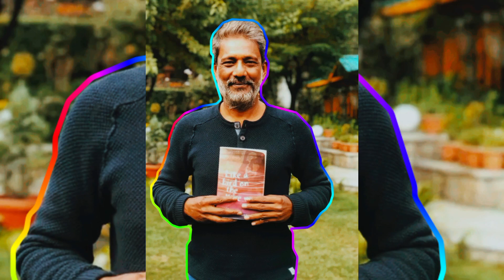Top 50 Bollywood Muslim Actors | Famous Muslim Actors In Hindi Movies | Top Tv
Title: Top 50 Bollywood Muslim Actors | Famous Muslim Actors In Hindi Movies  | Top Tv

Description:
Welcome back to Top TV! In this video, we are going to explore the world of Bollywood and celebrate the rich diversity that exists within the industry. Today, we will be uncovering the Top 50 Muslim actors in Bollywood who have made significant contributions and left an indelible mark on Indian cinema.

Bollywood is known for its amazing talent pool, and Muslim actors have played a crucial role in shaping the industry's success. With their exceptional acting skills, charm, and versatility, these actors have captivated audiences with their performances and storytelling abilities.

From legendary actors like Dilip Kumar, who pioneered an era of intense method acting, to contemporary sensations like Shah Rukh Khan and Salman Khan, who have ruled the hearts of millions around the world, this list is a testament to the immense talent and hard work of Muslim actors in Bollywood.

This compilation includes actors like Aamir Khan, a perfectionist with numerous critically acclaimed films to his credit, and the charismatic Ranbir Kapoor, who never fails to impress with his choice of diverse roles. Also, among the talented stars featured are Priyanka Chopra, a global icon, and the beautiful Deepika Padukone, who has swiftly established herself as one of the leading actresses in the industry.

Not only have these actors entertained us with their performances, but they have also broken barriers and challenged stereotypes, promoting inclusion and unity in Indian cinema. They effortlessly embody the essence of multiculturalism, showcasing the true spirit of Bollywood.

Join us as we celebrate these accomplished Muslim actors, who have left an indelible impact on Bollywood and continue to inspire generations with their talent, dedication, and contribution to Indian cinema.

1.
2.
3.
4.
5.
6.
7.
8.
9.
10.
11.
12.
13.
14.
15.
16.
17.
18.
19.
20.